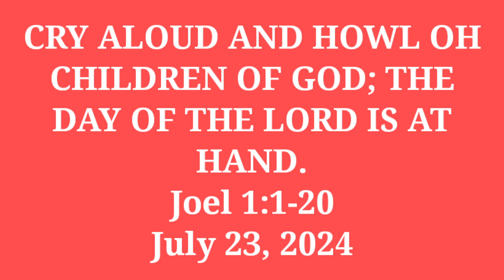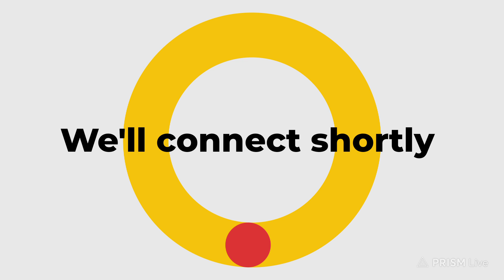July 23, 2024